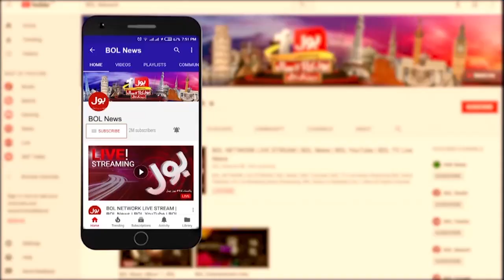Islamabad Teachers Protest | Protest in Islamabad | Breaking News